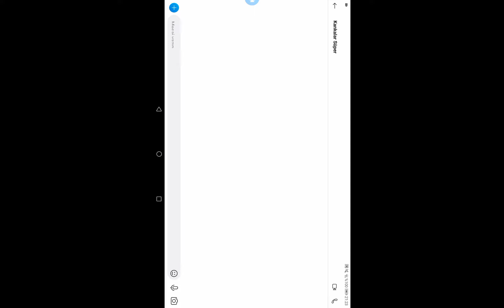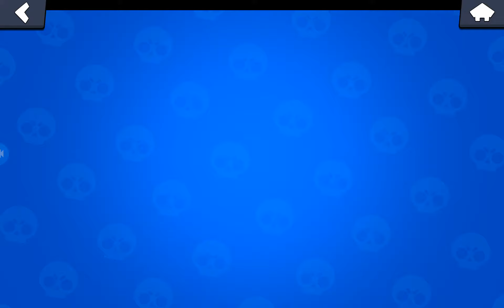BROWL STARS ama ARKADAŞLARLA BİRLİKTE BÖLÜM 5# boş kutular!!!